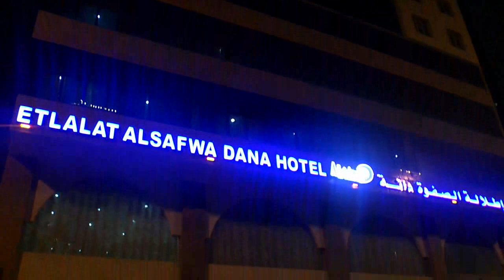Меккедегі қонақ үйге келдік/Аль-Маруа қажылық компаниясы 💚 АЛИ студиясы